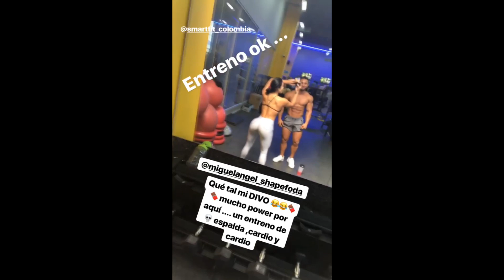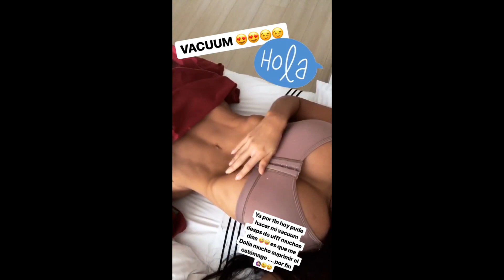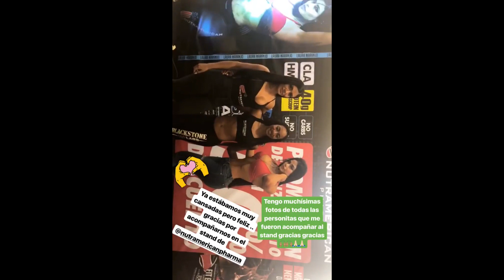Laura Naranjo - Modelo Colombiana - Fitness Mom - Workout Motivation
Laura Naranjo es una colombiana que sin duda hace estallar todo Instagram, la única red que usa para mostrar su extraordinaria belleza. Su pelo liso, sus grandes curvas y su abdomen bien formado, son algunos de los atributos que conforman a la modelo, que con un vistazo enamora a más de uno.

Considerada la Kim Kardasshian en versión colombiana, a diferencia de la famosa norteamericana ella le dedica bastante tiempo al gimnasio ya que es su pasión de ser. La sexy modelo Laura Naranjo ha hipnotizado a sus seguidores en Instagram.

                        ★Social Media★

Laura Naranjo